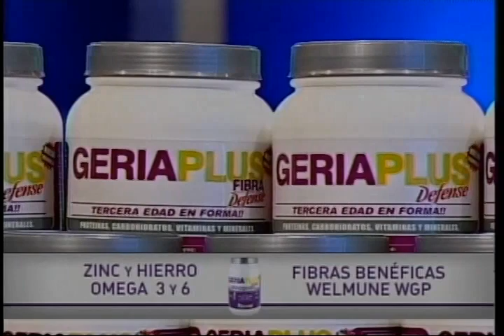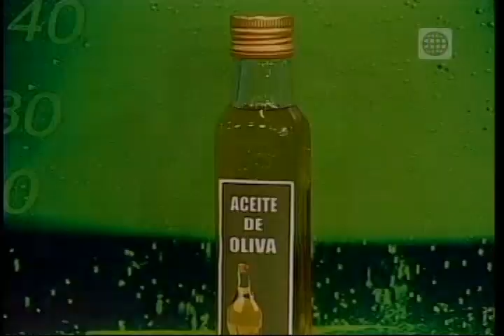Dr. TV Perú (30-09-2014) - B3 - Asistente Del Día: Laboratorio Natural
Al mezclar media taza de yogurt natural con dos cucharadas de sal, tenemos una buena mascarilla para exfoliar, que podemos aplicar desde al rostro hasta cualquier zona de nuestra piel que lo necesite. Hoy nos acompaña, la ex reina de belleza Olga Zumarán, para brindarnos sus secretos.